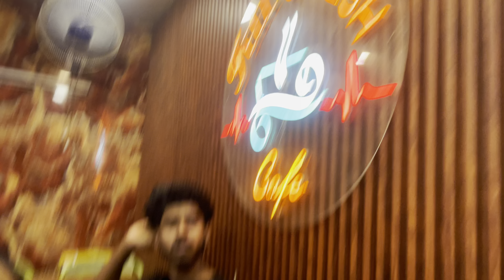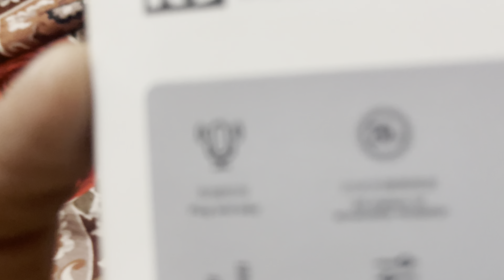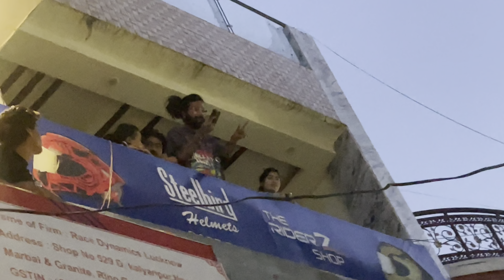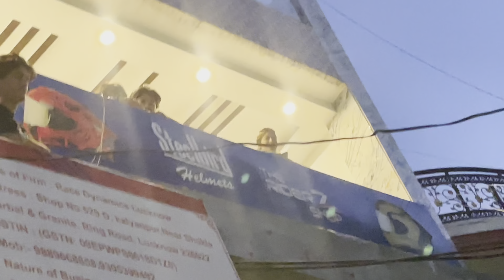The UK07 Rider in lucknow | Toyota Supra MK4 ki awaaz ne kaan faad dia😍🥵😍Mind blowing exaust sound